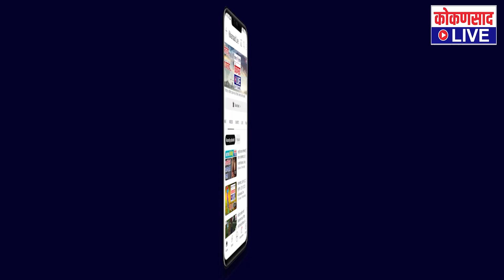सकाळच्या बातम्या | TOP 5 NEWS | 25. 01. 2023 | Kokansad LIVE